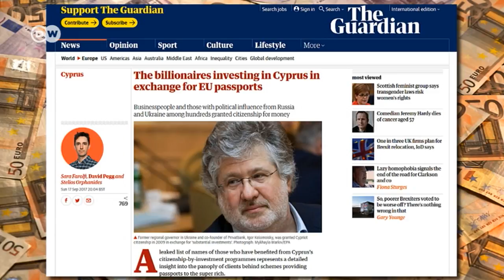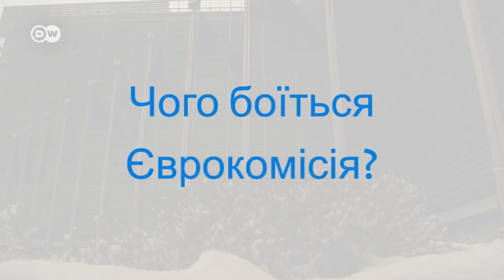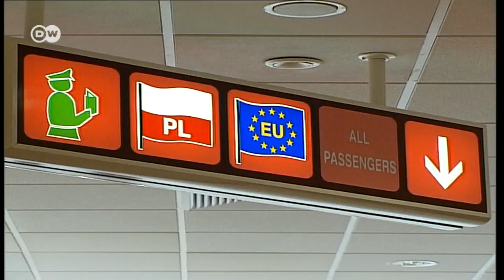Паспорти ЄС і "золоті візи" більше не продаватимуть? | DW Ukrainian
Система "золотих віз" і паспортів в обмін на інвестиції дає можливість потрапити в ЄС і корупціонерам, і мафіозі, які прагнуть сховатися від правосуддя та відмити гроші. Єврокомісія має намір змінити це. Коли не буде паспортів за гроші?

Система "золотых виз" и паспортов В Евросоюзе в обмен на инвестиции дает возможность и коррупционерам, и мафиози, стремящимся спрятаться от правосудия и отмыть деньги, попасть в ЕС. Еврокомиссия хочет изменить эту ситуацию. Когда же закончатся паспорта за деньги?